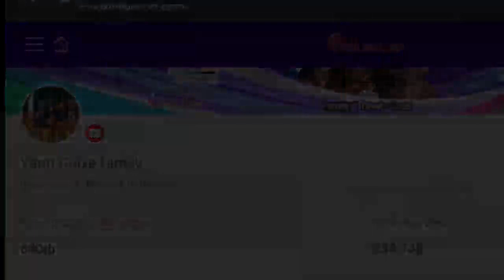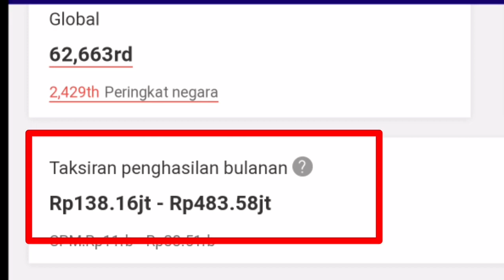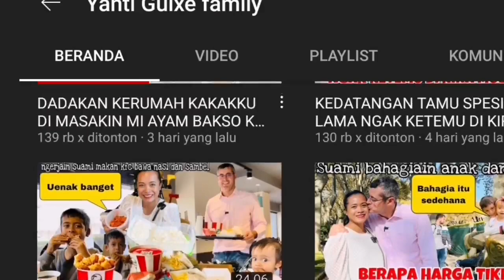Jadi Tajir Kaya ll Ini Gaji Youtube Yanti Guixe Family